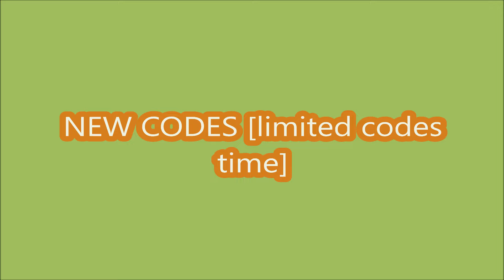*NEW CODES MAY 2, 2024* AFK For UGC ROBLOX | LIMITED CODES TIME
AFK For UGC